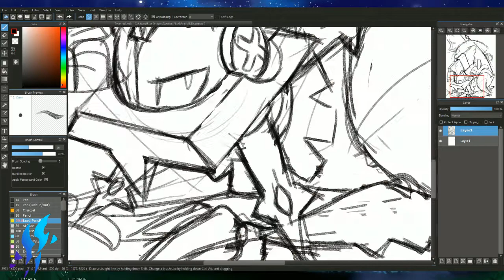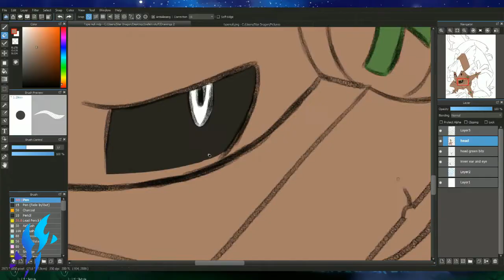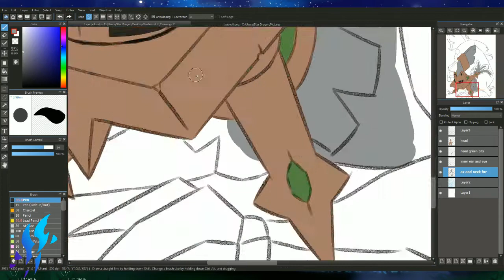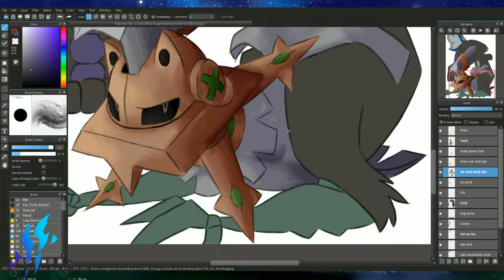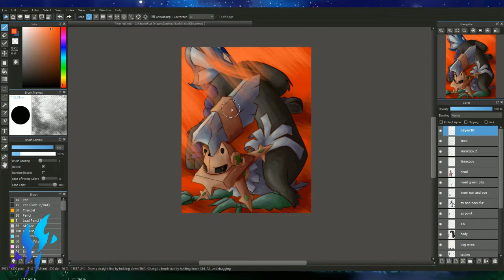Type: Null Speedpaint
What a strange cat.

Time elapsed: about 2 hours 30 minutes

Drawn with Medibang Paint Pro.